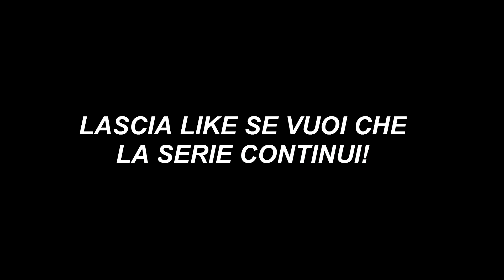COME VINCERE SEMPRE SU FIFA 18 | TATTICHE PRO PLAYER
Ecco le tattiche personalizzate utilizzate dai Pro Player di Fifa.
Se vuoi che la serie continui lascia like e condividi.
Grazie per il sostegno :D